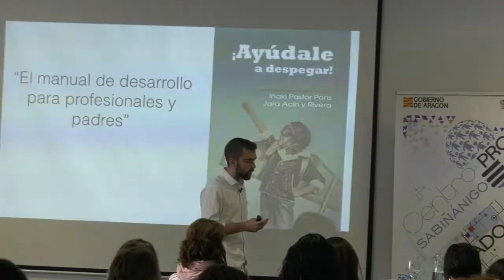IÑAKI RODES - Jornada educación infantil 0-3 años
Iñaki Rodes es fisioterapeuta del desarrollo y en la Jornada de educación infantil 0-3 años da claves para prevenir y saber cómo actuar en a la hora de detectar una posible falla en el desarrollo del niño.